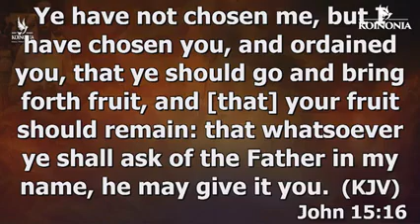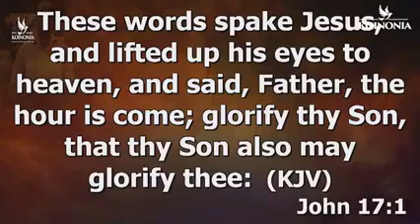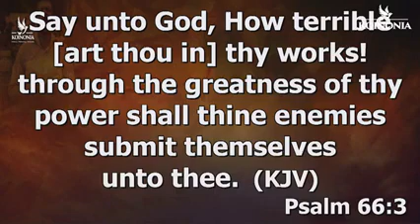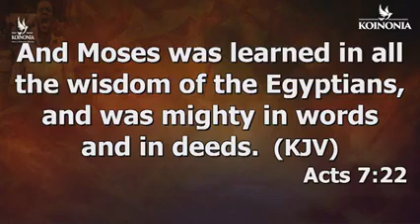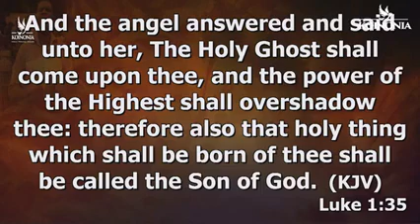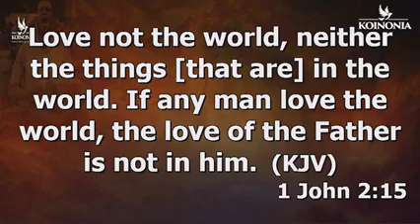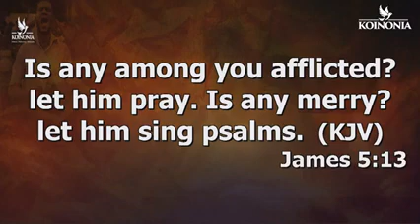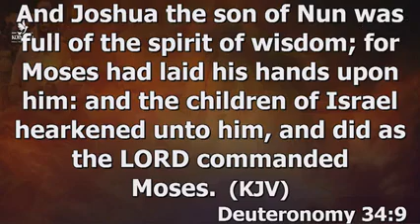ENGAGING THE ANOINTING WITH Apostle Joshua Selman